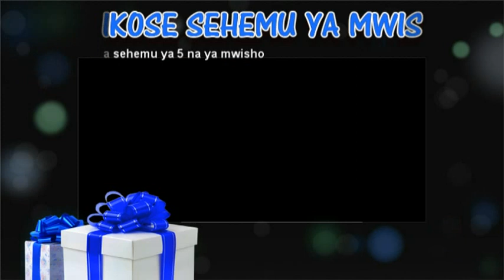SIMULIZI:USHUHUDA WA TEJA ALIYEOKOKA | Part 4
Tupo katika sehemu ya nne ya ushuhuda mkubwa kabisa unaoitwa Teja aliyeokoka.Karibu na ubarikiwe